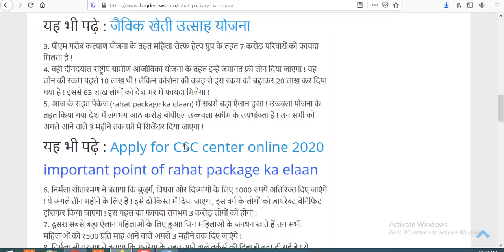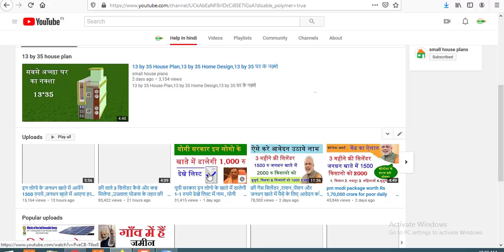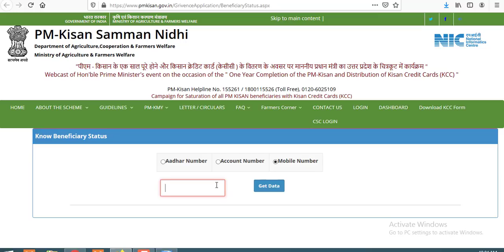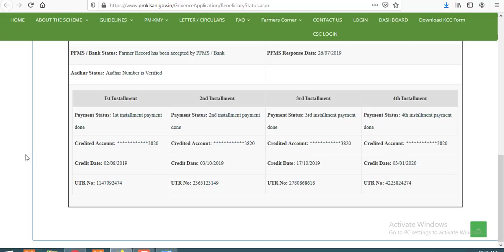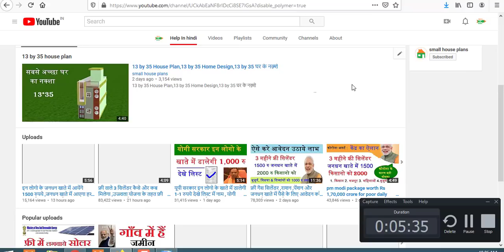8.65 करोड किसानों को 2000 भेज रही सरकार पीएम किसान सम्मान निधि योजना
8.65 करोड किसानों को  2000 भेज रही सरकार पीएम किसान सम्मान निधि योजना